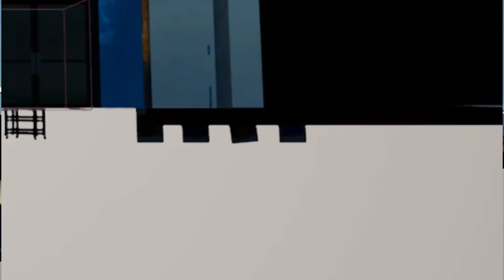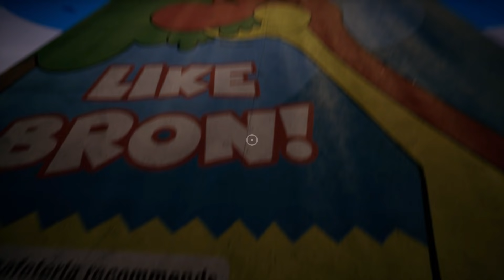SE CONFIRMA la HISTORIA NIños Huerfanos en POPPy PLAyTIME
POPPY 💙💙💙💙💙 PLAYTIME

POPPY 💙💙💙💙💙PLAYTIME

REDES

✅ Mi SETUP✅

Procesador AMD Ryzen 7 2700X
Grafica GPU Gigabyte GeForce RTX 2070
Tarjeta de Sonido Creative Sound BlasterX
Monitor BenQ ZOWIE XL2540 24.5

Microfono HyperX QuadCast
Webcam Aukey
Auriculares HyperX Cloud Orbit S
Ratón Razer DeathAdder V2